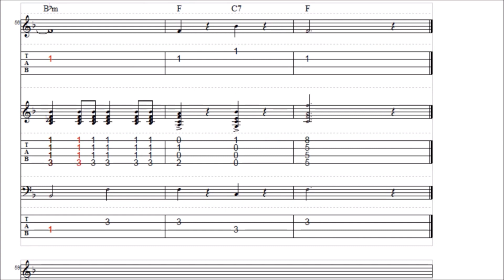赤いレイ ウクレレアンサンブルTAB譜 大橋節夫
唄いまわしは、大橋節夫とは少し違います、唄い易い様適当にアレンジ下さい。